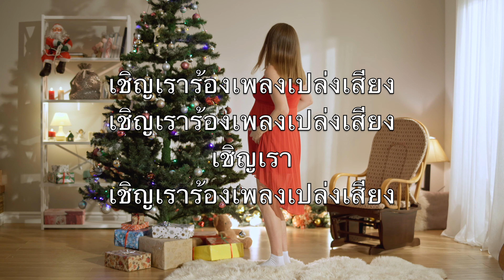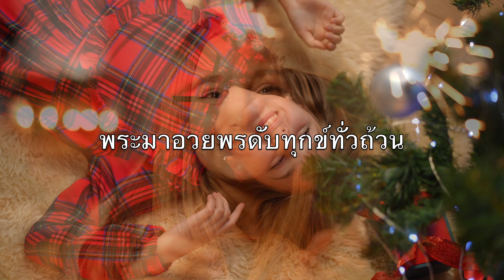พระทรงบังเกิดโลกจงยินดี (Joy To The World) - คาราโอเกะ โซปราโนแซกโซโฟน เพลงบรรเลง G. Haendel V4 ThPN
พระทรงบังเกิดโลกจงยินดี
ชุลีน้อมรับพระเจ้า

ให้ทุกดวงใจเตรียมไว้คอยเฝ้า

เชิญเราร้องเพลงเปล่งเสียง
เชิญเรา เชิญเราร้องเพลงเปล่งเสียง

พระเจ้าทรงครองโลกจงชมชื่น
เริงรื่นร้องเพลงสุนทร

ให้นาทุ่งราบน้ำหินดินดอน

สะท้อนเพลงก้องกังวาน
สะท้อน สะท้อนเพลงก้องกังวาน

อย่าปล่อยให้บาปกำเริบคุกคาม
อย่างหนามงอกลามในสวน

พระมาอวยพรดับทุกข์ทั่วถ้วน

ของมวลชนชาวโลกา
ของมวล ของมวลชนชาวโลกา

ทรงครองโลกด้วยพระคุณสัจจา
ประชาพิสูจน์เห็นจริง

เกียรติความชอบธรรมแจ่มแจ้งอย่างยิ่ง

อัศจรรย์ความรักพระเจ้า
อัศจรรย์ อัศจรรย์ความรักพระเจ้า